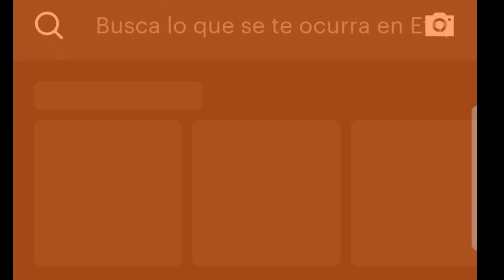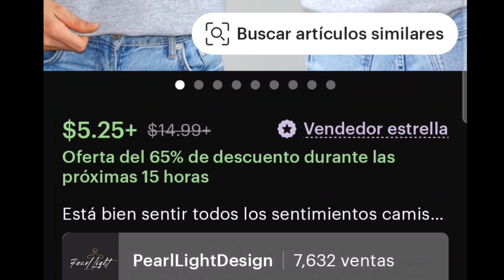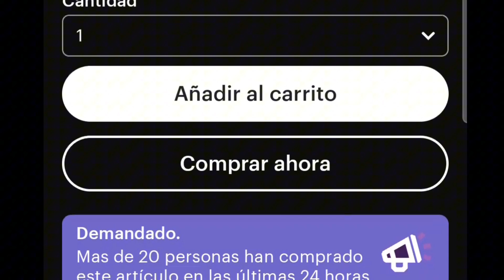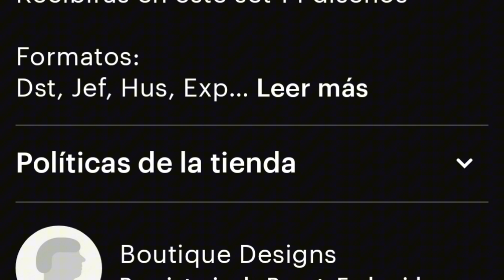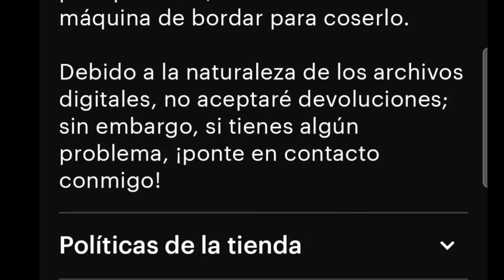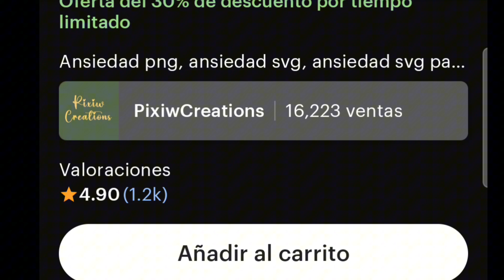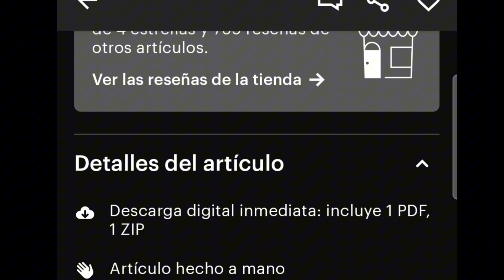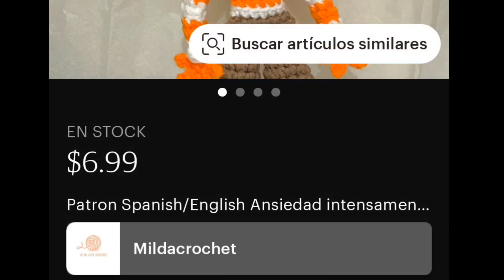Como y donde comprar bordados computarizados / bordados intensamente /inside out embroidery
Abre tu tienda en ETSY , 40 anuncios gratis . Debes crear una tienda desde 0 con un correo nuevo  con este link .